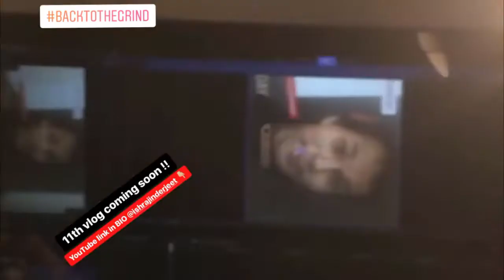My First EVER Unboxing !!!! | ISHRAJ S. INDERJEET | Daily Motivational Vlog 18 ✔️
My first EVER Unboxing ! | ISHRAJ S. INDERJEET | Vlog 18 ✔️

MY FIRST VLOG | ISHRAJ S. INDERJEET | DAILY MOTIVATIONAL VLOG 01 ✔️
The KEY to Success | ISHRAJ S. INDERJEET | DAILY MOTIVATIONAL VLOG 02 ✔️
Dump Your Dumb Friends | ISHRAJ S. INDERJEET | DAILY MOTIVATIONAL VLOG 03 ✔️
Start RIGHT NOW | ISHRAJ S. INDERJEET | DAILY MOTIVATIONAL VLOG 04 ✔️
BE A GAZELLE, NOT THE LION | ISHRAJ S. INDERJEET | DAILY MOTIVATIONAL VLOG 05 ✔️
IF NOT NOW, WHEN? IF NOT ME, WHO? | ISHRAJ S. INDERJEET | DAILY MOTIVATIONAL VLOG 06 ✔️
GO ALL THE WAY | ISHRAJ S. INDERJEET | DAILY MOTIVATIONAL VLOG 07 ✔️
THE ONLY BOOK YOU NEED TO READ | ISHRAJ S. INDERJEET | DAILY MOTIVATIONAL VLOG 08 ✔️
TAKE ACTION | ISHRAJ S. INDERJEET | DAILY MOTIVATIONAL VLOG 09 ✔️
You Are LUCKY ...If You Were Born POOR | ISHRAJ S. INDERJEET | DAILY MOTIVATIONAL VLOG 10 ✔️
THE TWO TRUTHS | ISHRAJ S. INDERJEET | DAILY MOTIVATIONAL VLOG 11 ✔️
2 WAYS TO MAKE MONEY | ISHRAJ S. INDERJEET | DAILY MOTIVATIONAL VLOG 12 ✔️
MET ADELE IN THE STREETS ! | ISHRAJ S. INDERJEET | DAILY MOTIVATIONAL VLOG 13 ✔️
HOW TO BECOME A MILLIONAIRE IN THREE YEARS | ISHRAJ S. INDERJEET | DAILY MOTIVATIONAL VLOG 14 ✔️
HOW TO APPEAR CONFIDENT IN MAJOR LIFE SITUATIONS | ISHRAJ S. INDERJEET | DAILY MOTIVATIONAL VLOG 15 ✔️
REST ONCE.. YOU'LL HAVE TO WORK TWICE ! | ISHRAJ S. INDERJEET | DAILY MOTIVATIONAL VLOG 16 ✔️
THE FOUR PEOPLE SLEEPING INSIDE OF YOU ! | ISHRAJ S. INDERJEET | DAILY MOTIVATIONAL VLOG 17 ✔️
I was Interviewed by GARY VEE's CJ Boling | WHO IS ISHRAJ S. INDERJEET? | INTERVIEW SERIES #1 ✔️